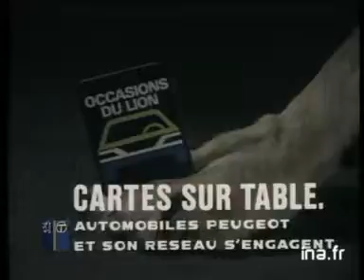AMX - RENAULT 11 Turbo (Twist Ad)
Renault 11 Turbo 1.4L 105Hp